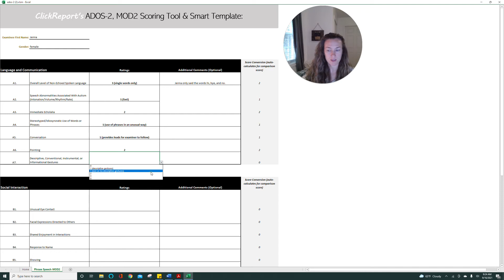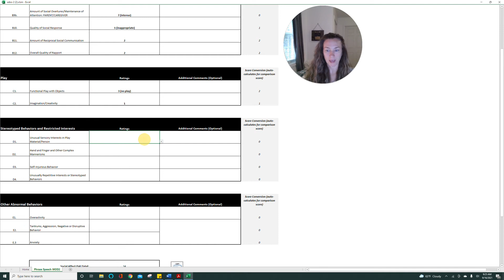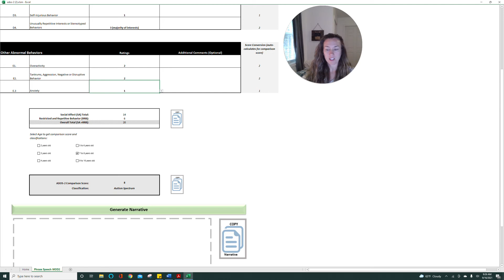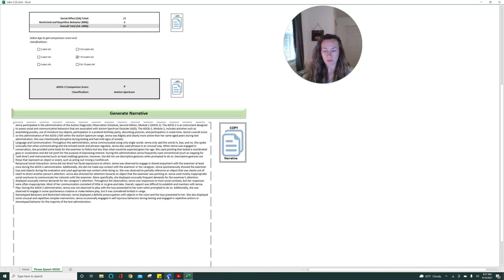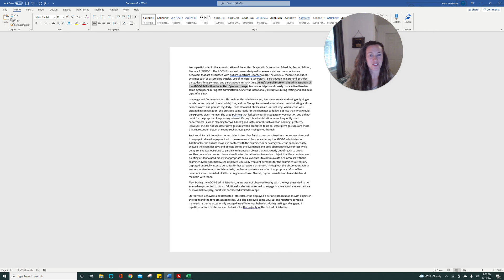ADOS-2 Scoring Tool and Smart Template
Tutorial video for the ADOS-2 scoring tool and smart template.